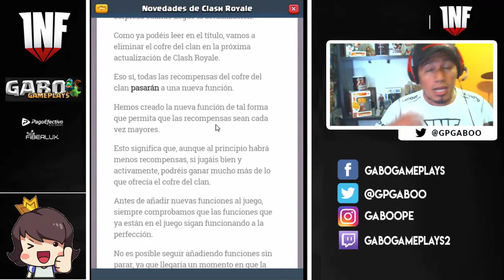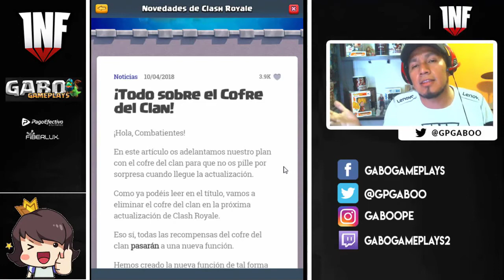CLASH ROYALE FIN DEL COFRE DE CLAN ¿QUE PASÓ?